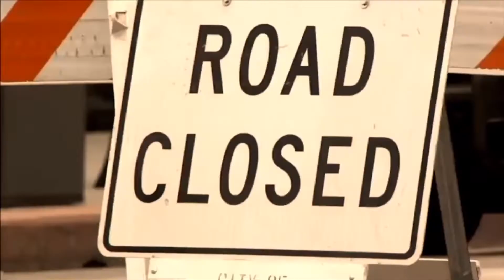Los Angeles Horror Story: Key’s To The Ranch (S2•E1)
Los Ángeles Horror Story Season 2 is about the history of Los angels and horror that happened throughout the years !
This show also talks about real life situation...! Such as deportation and lgbtq bullying!
New Episode Weekends
Jeremy Harlen Ig
Kyre A. Williams Ig
Tawain Clayborn Ig
Nimsi Harlen Ig
All music on this Episode is own by me !
Or iTunes music for iMovie